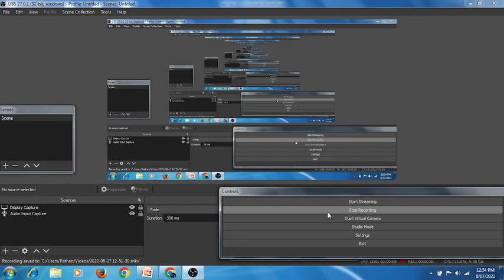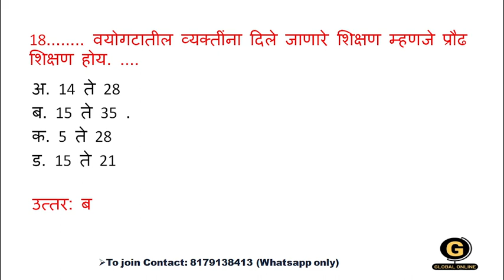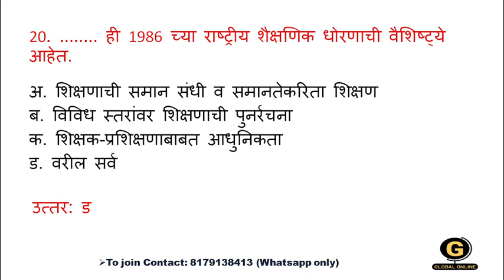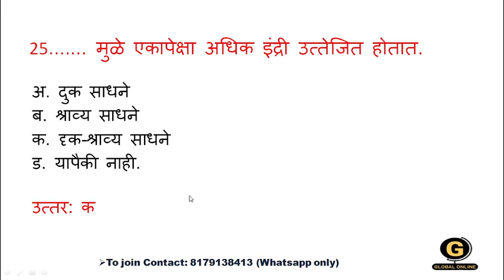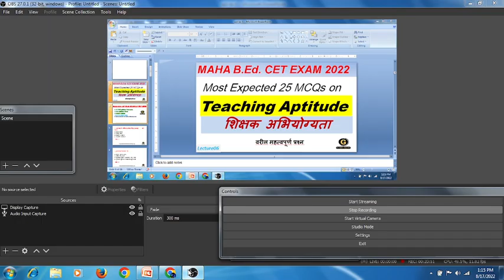upcoming B.Ed CET Entrance exam 2022 | Teaching aptitude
The course is for the student who are going to appear for upcoming B.Ed CET  ENTRANCE EXAM 2022. The video dealse with the most important quastion  in multiple choice for of Teaching aptitude
25 MCQs on teaching aptitude

Online Courses available on Global Online app:

           1.UGC NET ECONOMICS
           2.UGC NET COMMERCE
⏩ KSET/NESET/APSET/JKSET
⏩ MHSET Chemistry
⏩ MHSET Economics
⏩ MHSET Commerce
⏩ MHSET Management